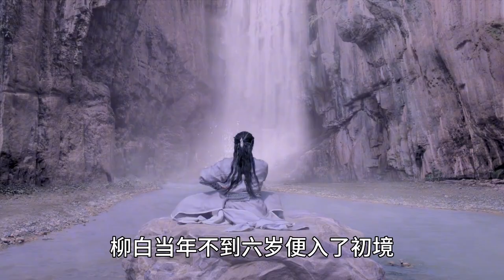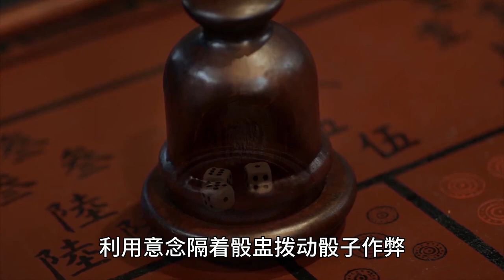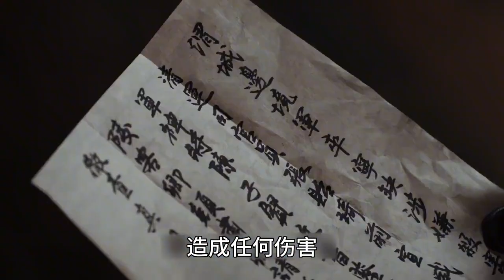将夜世界中境界划分（一）：初识最重要，武道巅峰境界怎么解释？